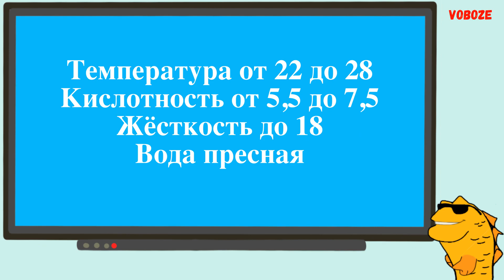Аностомус Обыкновенный Содержание рыбки в аквариуме Совместимость и Разведение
Аностомус Обыкновенный. Видео про содержание рыбки в аквариуме Совместимость и возможно ли разведение Аностомуса в домашнем аквариуме. Поговорим про особенности данной рыбки в содержании и поведении, про размер и чем её кормить
Anostomus anostomus